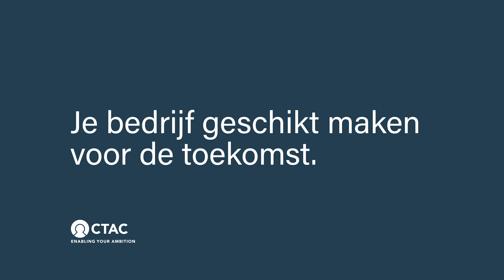SAP BTP: de innovatie toolbox voor het future proof maken van jouw onderneming.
SAP BTP is de innovatie toolbox voor het future proof maken van jouw onderneming. Binnen één uniform platform heb je controle over Applicatie Ontwikkeling, Datamanagement, Analytics & Planning en Integraties. In deze korte video neemt Lars Toebes je mee in de voordelen en gebruiksgemak van het platform.